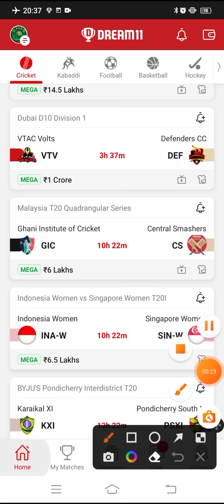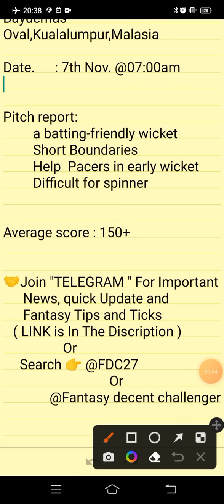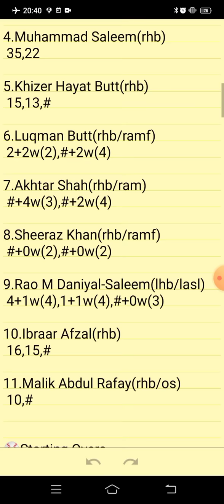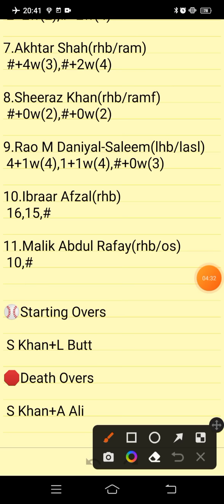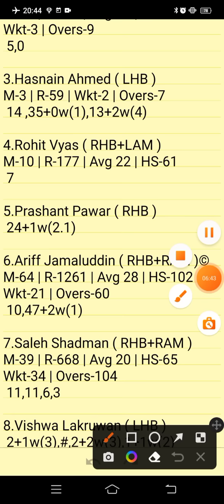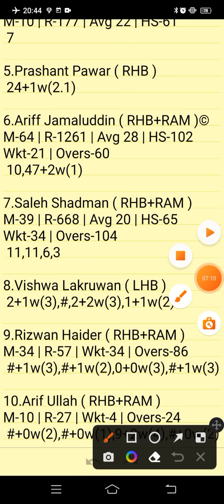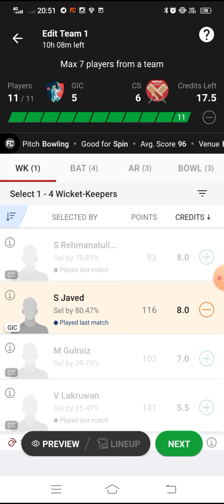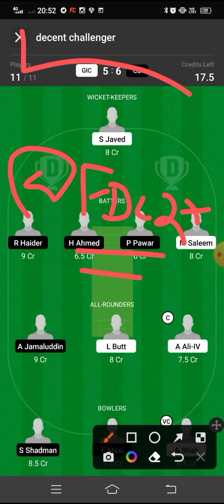GIC VS CS | GIC VS CS DREAM11 TEAM PREDICTION | Malaysia T20 Quadrangular Series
GIC VS CS DREAM11 PREDICTION
GIC VS CS FANTASY PREDICTION
GIC VS CS LIVE SCORE
GIC VS CS LIVE UPDATES
GIC VS CS BEST DREAM11 TEAM
GIC VS CS WINNING TEAMS
GIC VS CS WINNING TIPS AND TRICKS
GIC VS CS FANTASY TIPS
GIC VS CS DREAM11 CRICKET PREDICTION
GIC VS CS DREAM11
GIC VS CS TODAY MATCH PREDICTION
GIC VS CS PLAYERS RECORDS
GIC VS CS MATCH PREDICTION
GIC VS CS PLAYERS STATS
GIC VS CS GL TEAM
GIC VS CS SL TEAM
GIC VS CS DREAM11 WINNING TEAM
GIC VS CS MATCH ANALYSIS DREAM11
GIC VS CS FANTASY CRICKET
GIC VS CS PLAYINNG XI
Malaysia T20 Quadrangular Series

      Own Risk "